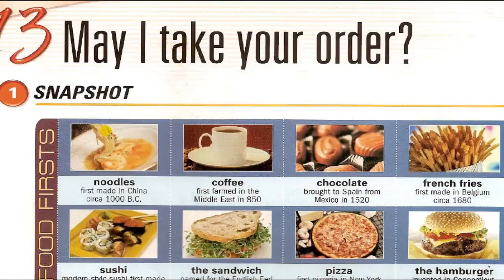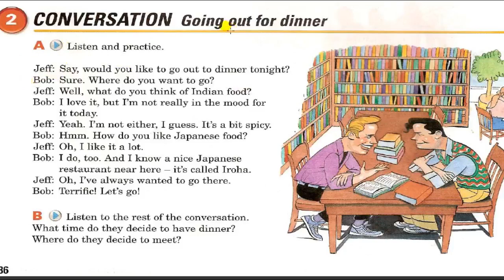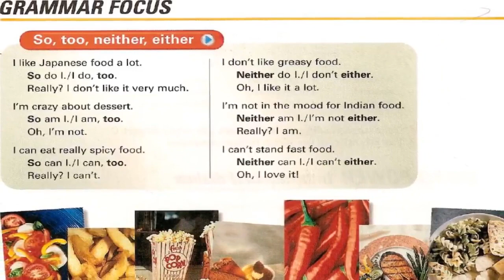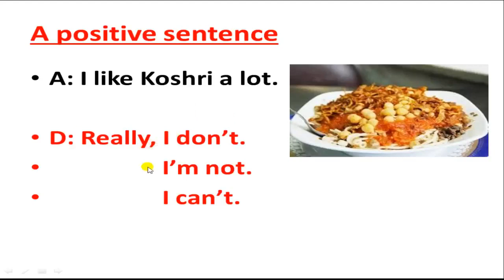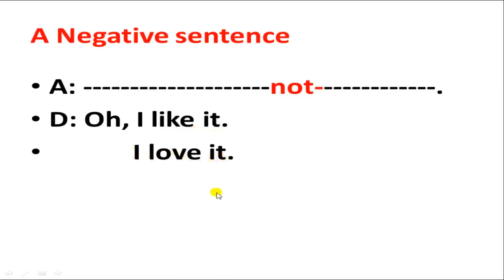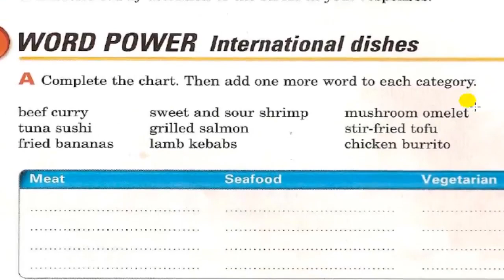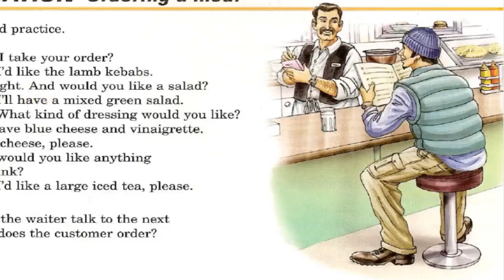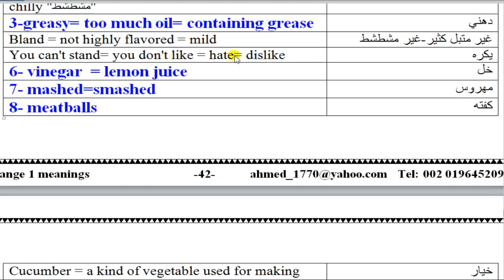Interchange 1- unit 13 part 1 ( English4all )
The video includes explaining unit 13 part 1 of Interchange 1 + so, too, neither & either grammar  power point + vocabulary of unit 13 part 1